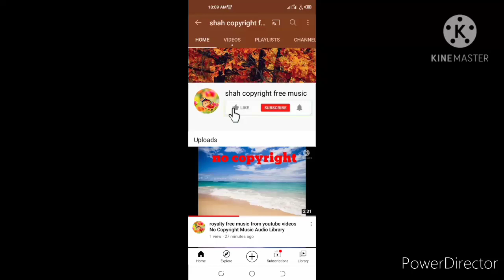without copyright music background Music Audio Library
Free Background Music Audio Library Copyright Free Background Music From Youtube Videos vlog Videos Gaming videos background best sound  without copyright music Best Music motivation music free music